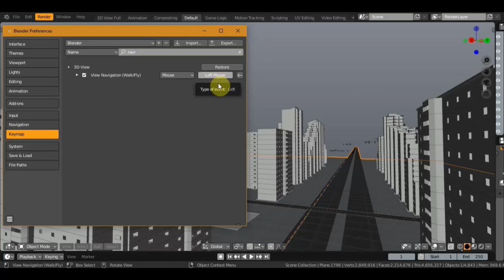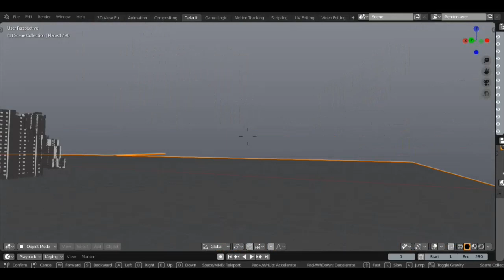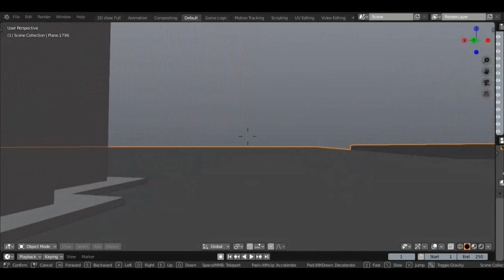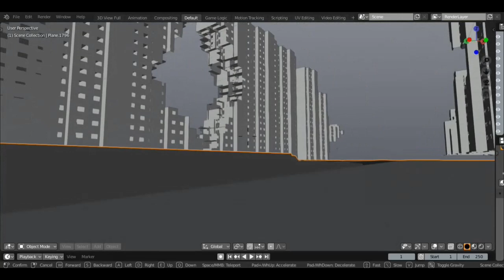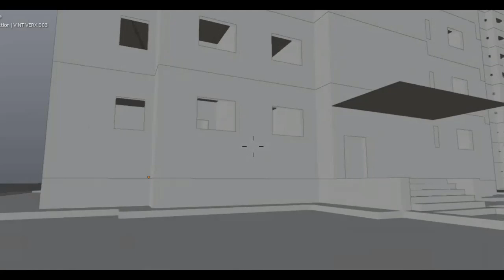BLENDER 2.81 Shift+F управление камерой